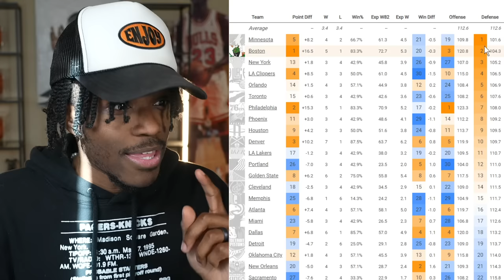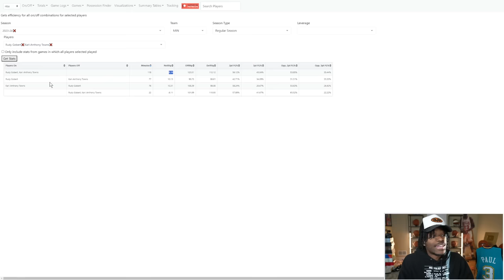Are The Minnesota Timberwolves Ready To Breakout?